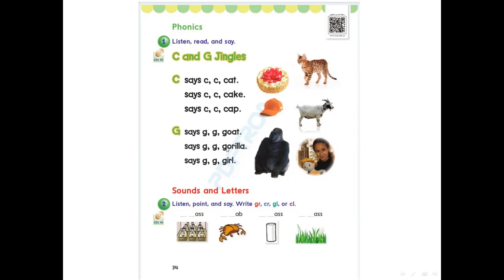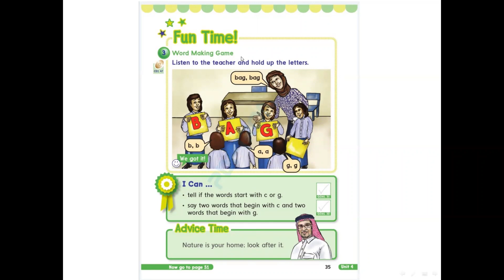تعلم اللغه الانجليزيه / الصف الخامس , الفصل الاول , صفحه 34 , 35